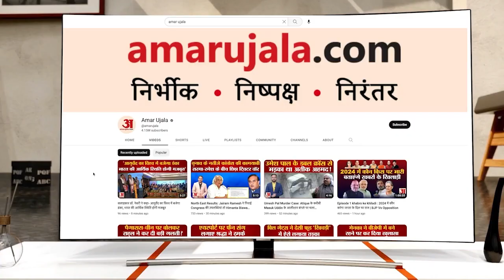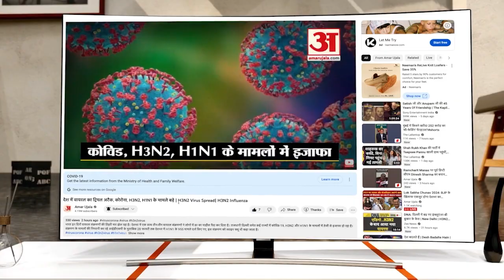Shimla में मूसलाधार बारिश सड़कों पर भरा पानी, कई जगह भूस्खलन। Weather